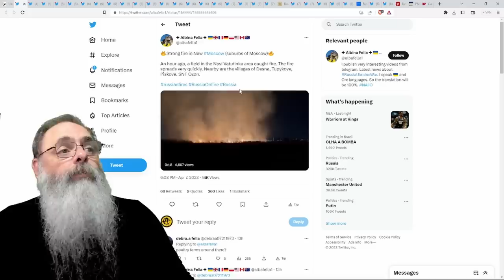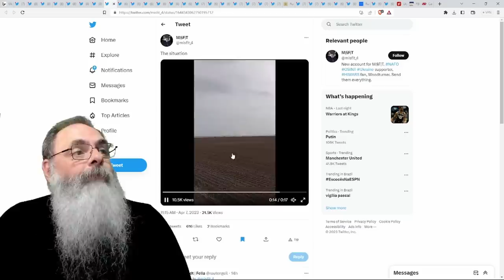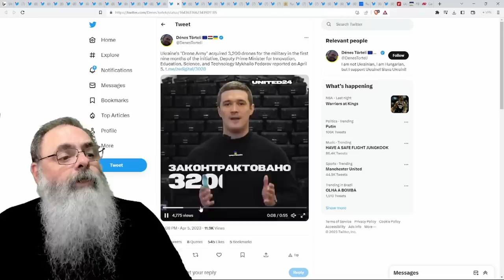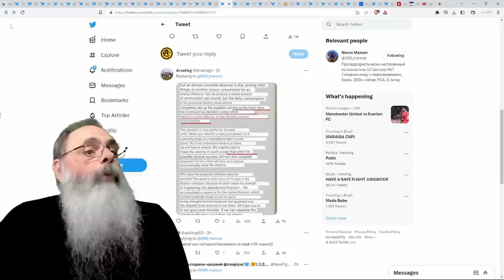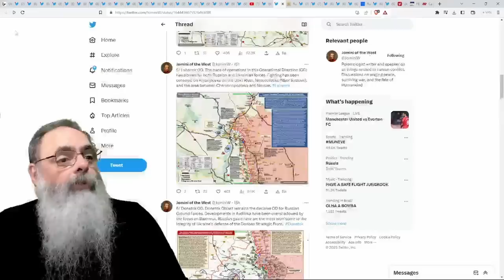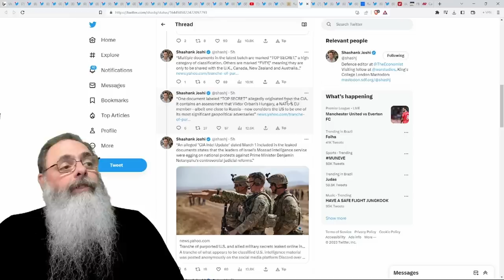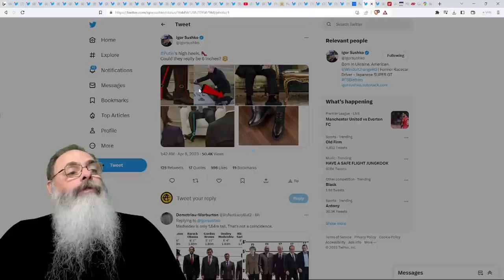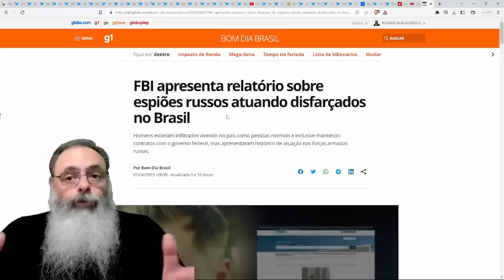RUSSOS, cada VEZ MAIS preocupados com OFENSIVA UCRANIANA, se DIVIDEM entre SE ENTREGAR ou FUGIR